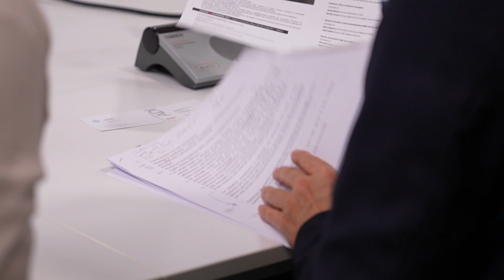Lombardia World Summit 2023 - Magoni, Mazzali, La Russa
Gli assessori della giunta regionale hanno preso parte al Lombardia World Summit 2023 intervenendo sulle tematiche di loro competenza